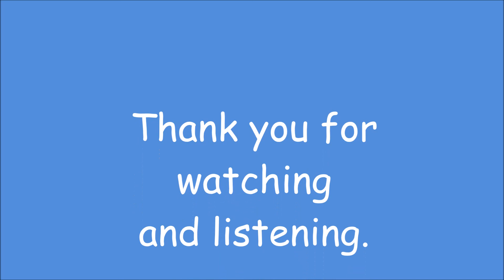Chopin: Prelude in Db Op. 28, no. 15 'The Raindrop'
A performance of this ever popular work by the great Romantic composer Frederic Chopin (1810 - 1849).

Scarf by Aker